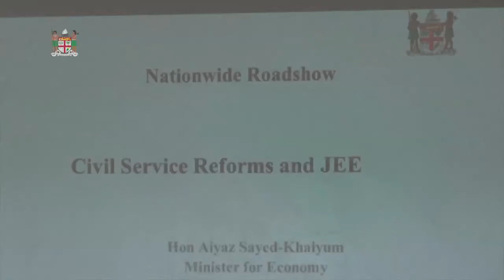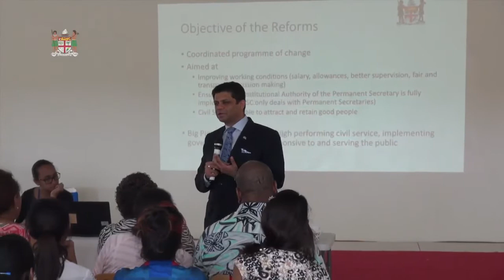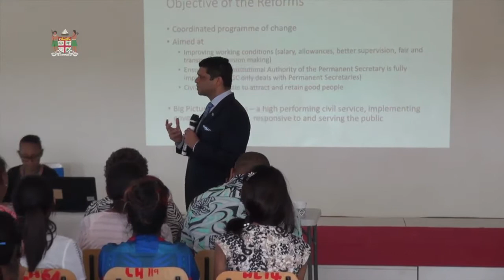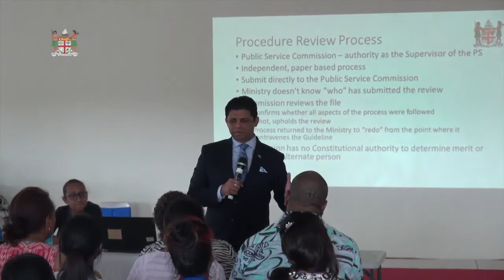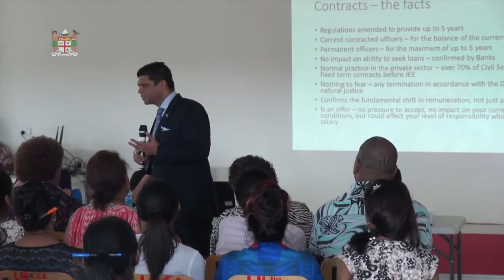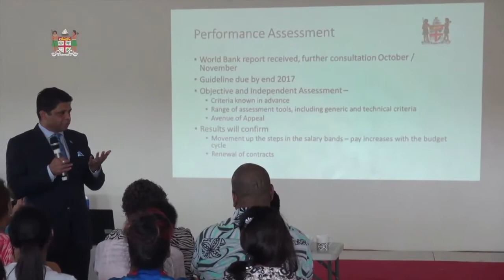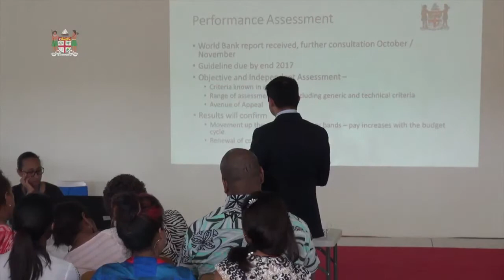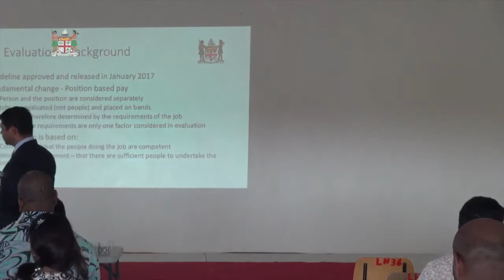Attorney-General Hon. Aiyaz Sayed-Khaiyum holds consultation for Nurses and Civil Servants in Nadi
Acting Prime Minister and Attorney-General Hon. Aiyaz Sayed-Khaiyum held the second round of roadshows for nurses and civil servants in Nadi this afternoon.

With the civil service reform aimed at creating more transparency within the various government ministries and departments the Attorney General stressed to nurses and other civil servants present at the meet that there was no insecurity of employment because of the 5-year contracts, and that any pay increments will be performance based.